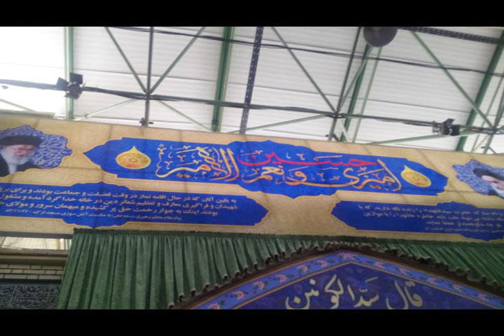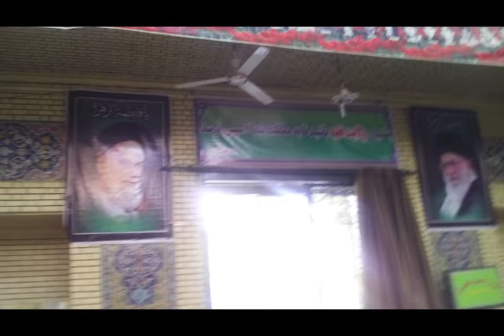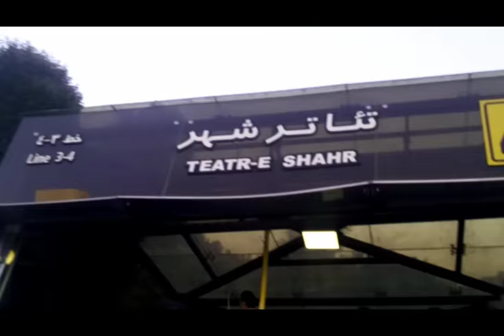Excursie in Iran, 2016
colaj de poze si filmulete facute cu telefonul. Multumesc pe aceasta cale prietenilor mei Haddi, Mahdi, Hossein, Rooholla, Joseph-otherwise the trip would not have been possible. Idont have copyright for soundtrack.